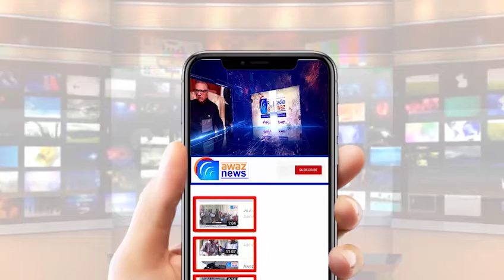امریکی صدر نے پاکستان کو خطرناک قرار دے دیاپاکستان کا ایٹمی پروگرام بےقاعدہ ہونے کاالزام